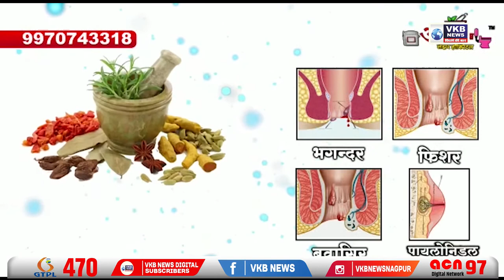शाईफेक आरोपींना पोलिसांनी मारहाण केली - नवनीत राणा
अमरावतीचे मनपा आयुक्त प्रवीण आष्टीकर यांच्या अंगावर शाईफेक केल्यानंतर 5 जणांना पोलिसांनी अटक केली यात राजापेठ पोलीस ठाण्यात अमरावतीच्या खासदार नवनीत राणा गेल्या असता त्यांना आरोपींशी बोलण्यास पोलिसांनी नकार दिला, पोलिसांनी निर्दोष लोकांना अटक केली, तर  गुन्हेगारा प्रमाने आरोपींना पोलिस मारहाण करत आहे व रवी राणा यांचं नाव सांगा असा दबाव पोलीस आणत आहे असा आरोप नवनीत राणा यांनी केला, तर मारहानीची तक्रार मी पोलिस आयुक्त व मानवधिकार यांच्या कडे तक्रार करणार असल्याचे नवनीत राणा यांनी सांगितले.